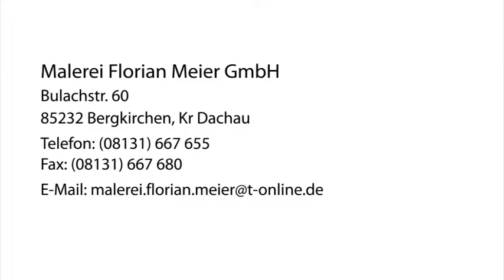Fassadenrenovierung Bergkirchen, Kr Dachau Malerei Florian Meier GmbH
Malerei Florian Meier GmbH in Bergkirchen, Kr Dachau ist Ihre erste Wahl, wenn Sie nach Fassadenrenovierung oder Fassadensanierungen suchen. Für mehr Informationen erreichen Sie uns unter der Telefonnummer (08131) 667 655 oder schauen Sie direkt vor Ort vorbei: Bulachstr. 60, 85232 Bergkirchen, Kr Dachau. Besuchen Sie uns auch unter der oben genannten Webadresse!